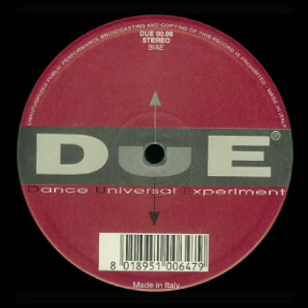Fourteen 14 - Another Crack In My Heart (House Mix)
1996
DUE Records
Italy